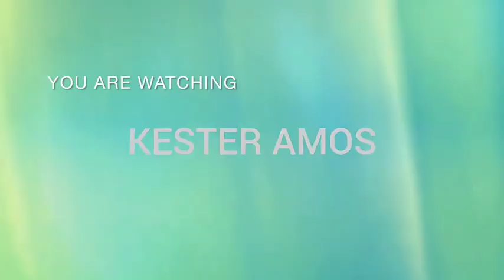Types of Snail Housing in Snail Farming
Hello and welcome to the New Year. In this video, we continue with our snail production training series as we are discussing the different types of snail housing, how each of them suits the scale of production, how best to construct them and protect the snails in ther different housing.